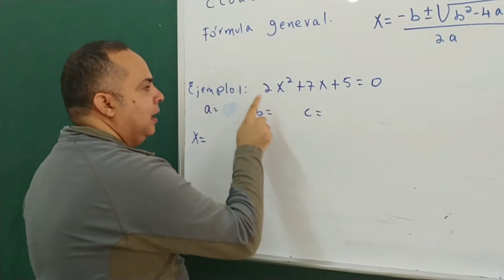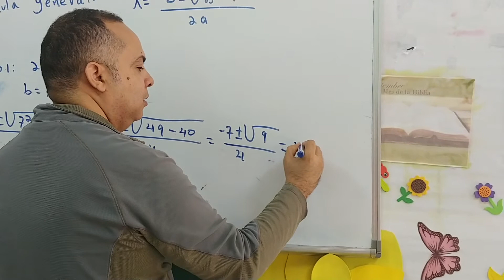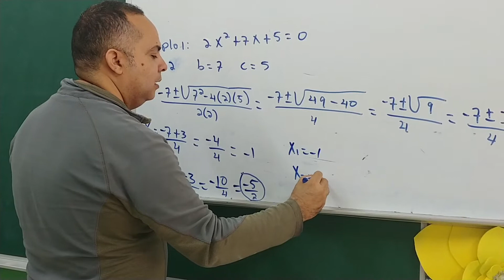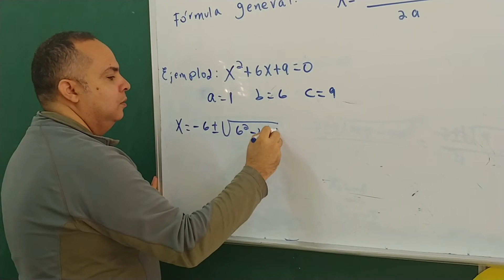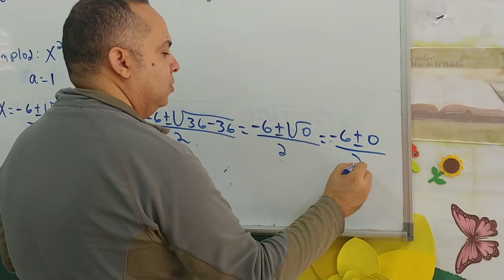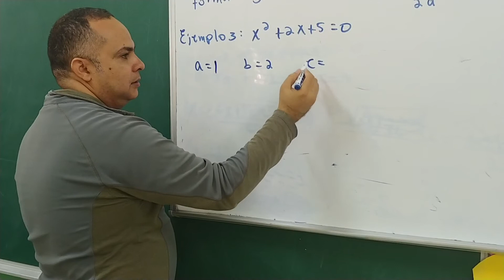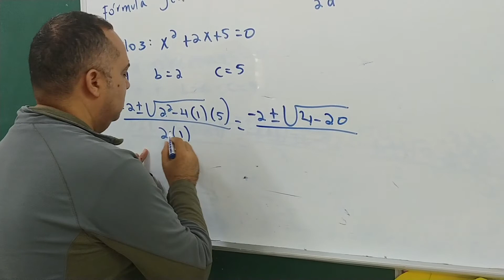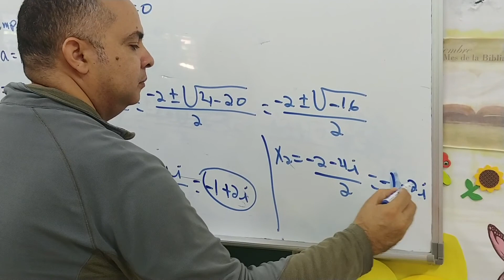Ecuaciones cuadraticas, usando la fórmula general.